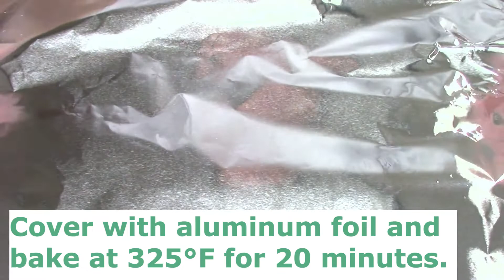BEST [CHOCOLATE CUSTARD]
This Chocolate Custard or Egg Custard With Chocolate recipe blends the ingredients so well and is very easy to make. The melted chocolate really gives this delicious dessert a light and creamy texture. This dessert could be made ahead of time and kept in the refrigerator.

Hope you like this Chocolate Custard or Egg Custard With Chocolate recipe. Thanks!

Ingredients:
12 egg yolks
½ can condensed milk
½ cup chocolate chips, melted
1 ½ cups evaporated milk
¾ cup brown sugar
½ cup water
3 tsp. vanilla extract
1 tsp. almond extract

Directions:
Pour ½ cup chocolates into a double broiler . Stir frequently until the chocolate has completely melted. Let it cool for 15 minutes.

Add 12 egg yolks into a large bowl. Pour  ½ can condensed milk, 2 tsp. vanilla extract and 1 ½ cups evaporated milk over the egg yolks. Beat on low speed until smooth.

Pour the melted chocolate over the custard mixture. Beat on low speed until combined and smooth. Add 1 tsp. almond extract and whisk until just combined and set aside.

In a small saucepan pour ½ cup of water. Add ¾ cup brown sugar. Let it simmer on medium heat until it is caramelized. Add 1 tsp. vanilla extract and whisk until combined.

Pour the caramel evenly into the ramekin cups. Add the custard on top of the caramel.

Fill the baking pan, about halfway up the custard cups, with boiling water. Cover with aluminum foil and bake at 325°F in preheated oven for 20 minutes or until just set.

Chill for a couple of hours before serving. Run a butter knife around the edge of the ramekin cup to release the custard. Turn it over and gently remove the custard.